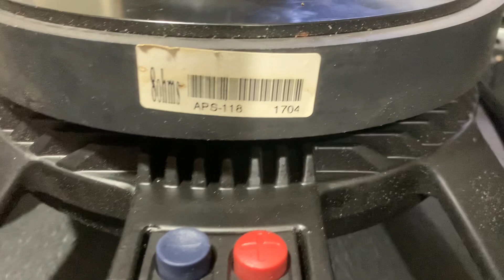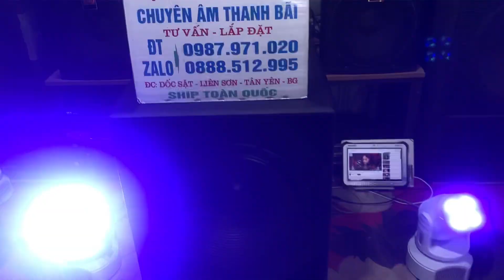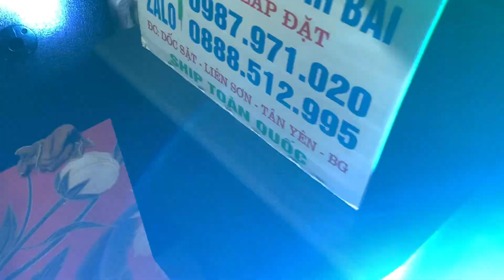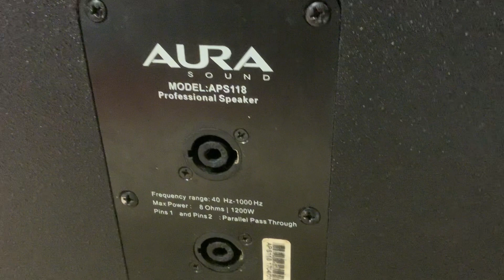Súp khủng từ to côn cũng ko kém,bass đẹp chơi từ nhạc nhẹ đến nhạc sàn Lh e 0987971020